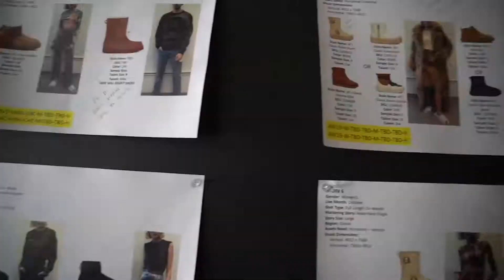AW19 Classic Rev Mike Zoe Talent Vid 30s